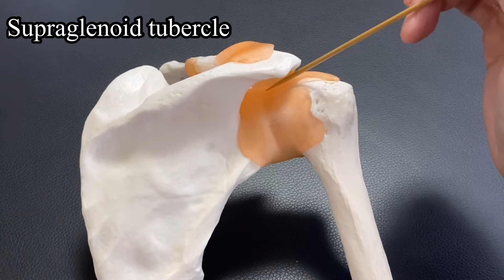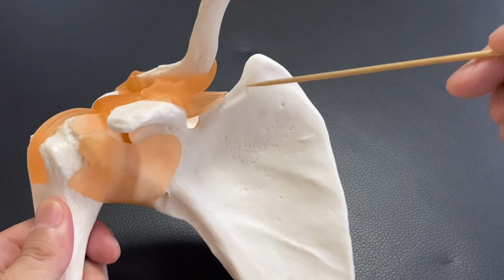Anatomy of scapula: everything you need to know (English)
In this video, I explain basic anatomy of scapula.